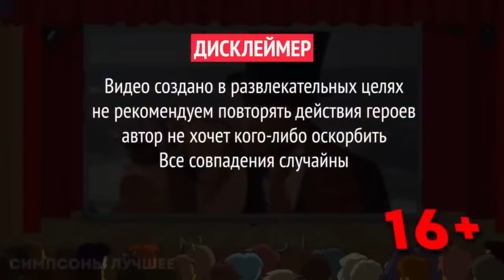СИМПСОНЫ: ВЕЩИЕ СНЫ